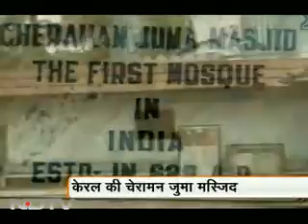First Mosque in India.